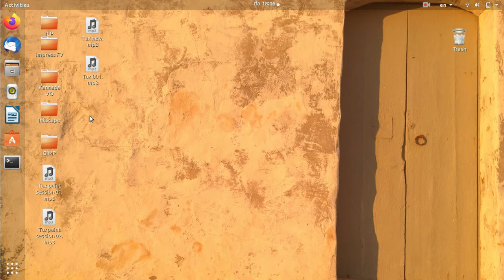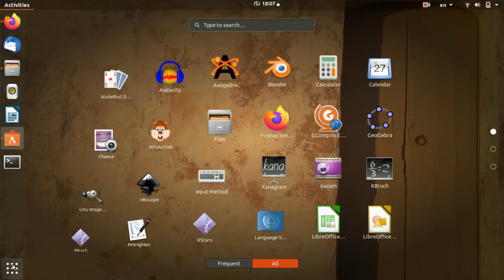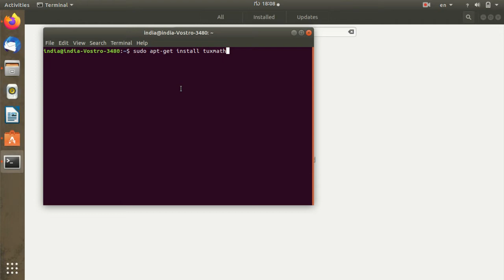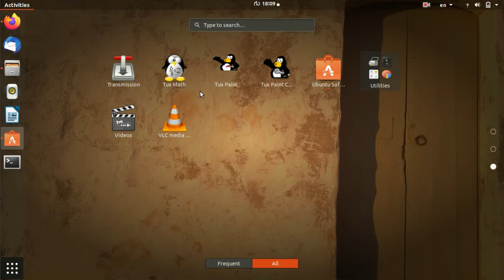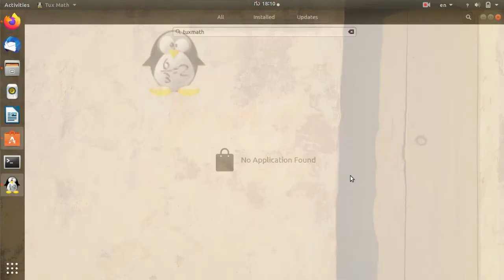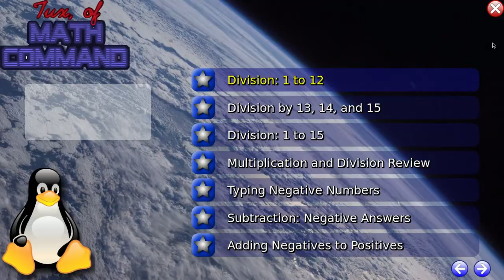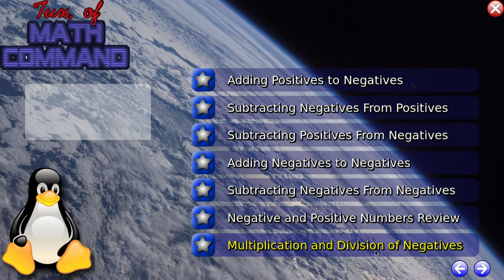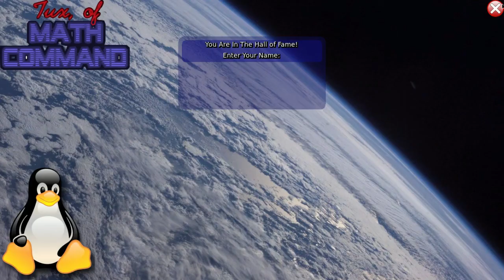Tux Math -Ubuntu-Kannada -Session 01- ಟಕ್ಸ್‌ಮಾಥ್ -ಉಬಂಟು-ಕನ್ನಡ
ಟಕ್ಸ್‌ಮಾಥ್ ಒಂದು ಮಕ್ಕಳಿಗಾಗಿ ಮಾಡಿರುವ ಗಣಿತದ ಆಟ  /  Tux Math is a math game for children.

ಟಕ್ಸ್‌ಮಾಥ್ ಒಂದು ಗಣಿತದ ಆಟ. ಸೇರ್ಪಡೆ, ವ್ಯವಕಲನ, ಗುಣಾಕಾರ ಮತ್ತು ಧನಾತ್ಮಕ ಮತ್ತು ಋಣಾತ್ಮಕ ಸಂಖ್ಯೆಗಳ ವಿಭಜನೆಯ ಮೂಲಕ ಸರಳ ಸಂಖ್ಯೆಯ ಟೈಪಿಂಗ್‌ನಿಂದ ಪಾಠಗಳನ್ನು ಸೇರಿಸಲಾಗಿದೆ.

Tux Math is a math game. Lessons are included from simple number typing through addition, subtraction, multiplication, and division of positive and negative numbers.